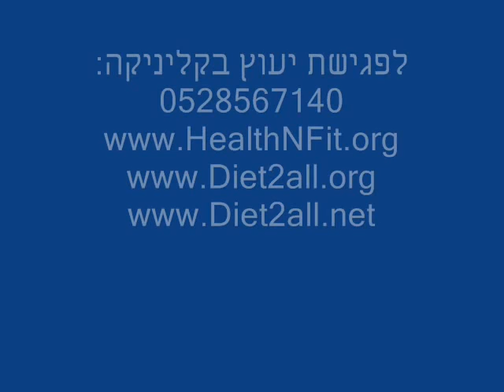דיאטה מהירה | דיאטה לפי סוג דם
שרון מראש העין מספר אודות הדיאטה וההרזיה של קובי עזרא Ph.D. דיאטה מהירה, דיאטה לפי סוג דם. דיאטה לפי סוג דם היא תוכנית התזונה המורכבת לפי סוג הדם של מבצע הדיאטה. לכל סוג דם יש תפריט תזונה המתאימה לו. דיאטה לפי סוג הדם תוכנית התזונה הינה לפי סוגי הדם של מבצע הדיאטה. תומכי הדיאטה גורסים כי לכל סוג דם יש תפריט תזונה שמתאים לו. כלומר 4 סוגי דם = 4 סוגי דיאטה. החיסרון בדיאטה הינו כי חוקרים טוענים כי בני האדם השתנו בתהליך האבולוציה ועל כן, הדיאטה לפי סוג הדם אינו מתאים לימינו כיום.
דיאטה זו התפרסמה בעקבות ספר שכתב המרפא של פיטר דה-אדמו. תוכנית הרזיה זו מתבססת על התיאוריה שאנשים בעלי סוגי דם שונים מגיבים באופן שונה למזונות מסוימים. לפי דה-אדמו התהליך האבולוציוני, ובעיקר התמיינות סוגי הדם לארבע קבוצות - A, B, O,AB היא תוצאה של תנאים סביבתיים והרכב תזונה.

דיאטה מהירה,דיאטה לפי סוג דם,Blood Type Diet,Diet (Industry),Blood Type (Literature Subject),Health (Industry),Dieting (Symptom),תזונה לפי סוג דם,קובי עזרא,קובי עזרא דיאטה קטוגנית,קובי עזרא חוות דעת,הרזיה מהירה,דיאטת כאסח